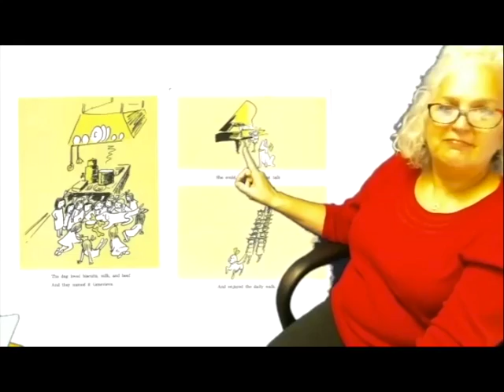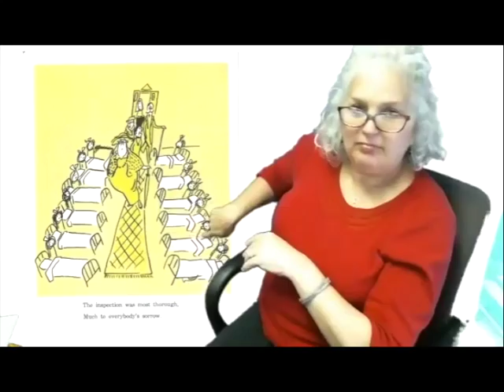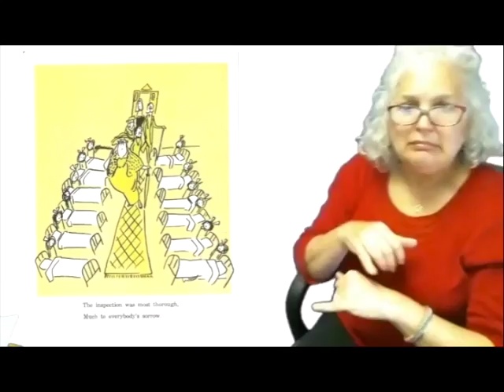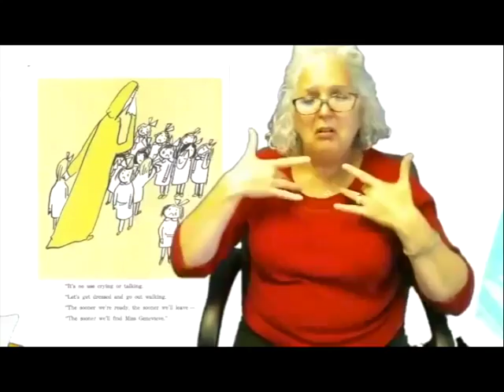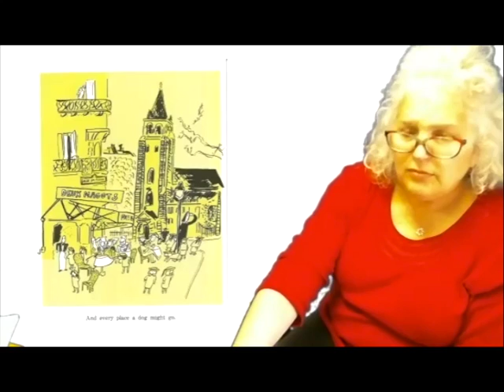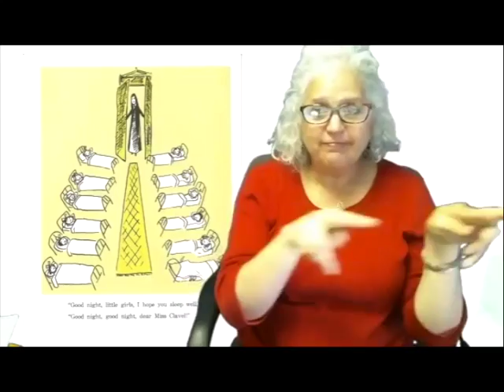Live Library Storysigning: Madeline's Rescue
This video is about Madeline's Rescue